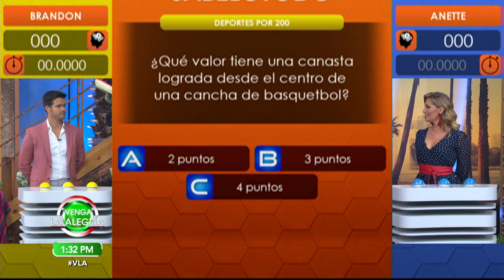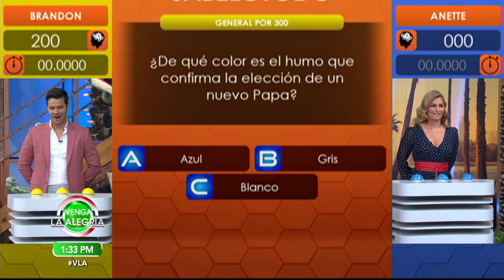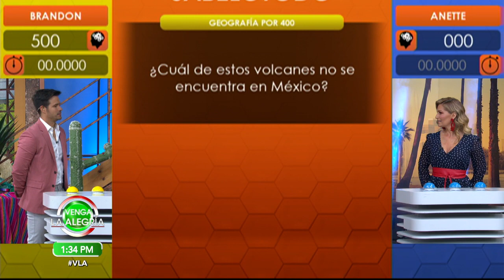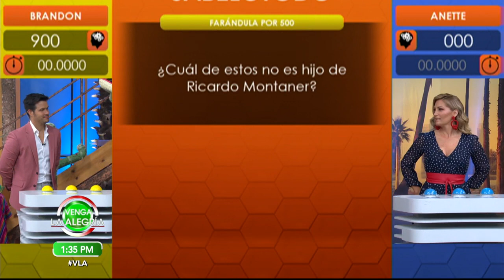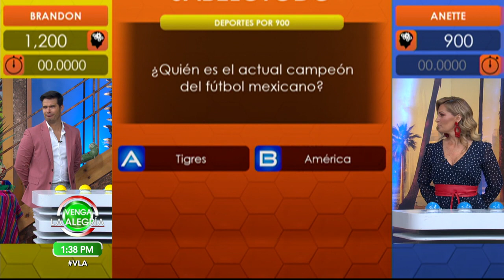Brandon Peniche y Anette Cuburu se enfrentaron en "El Sabelotodo". | Venga La Alegría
¡Llegó la competencia de velocidad y conocimiento, "El Sabelotodo"!